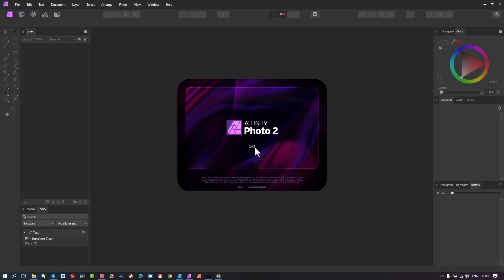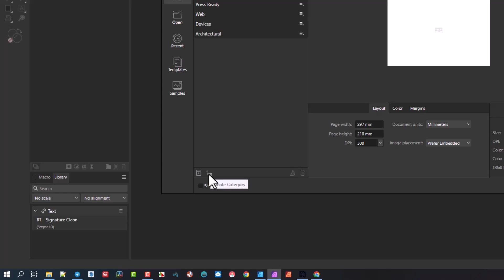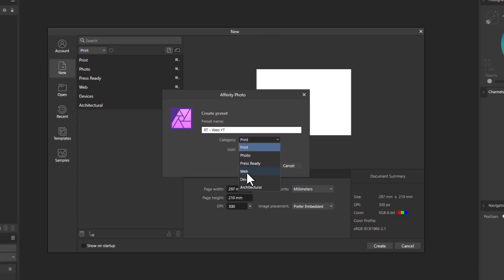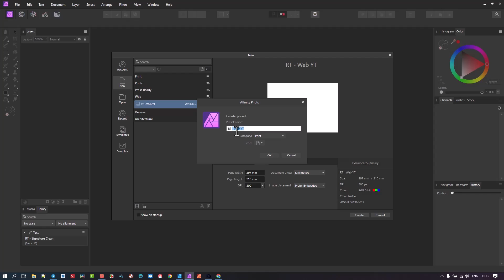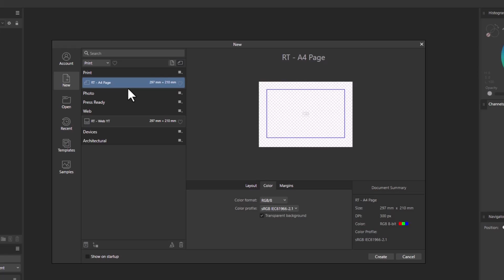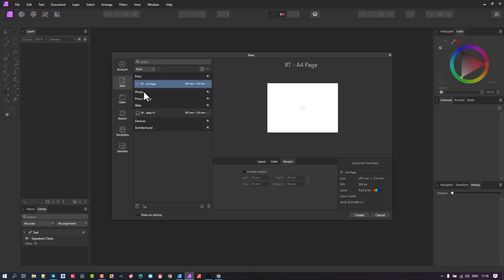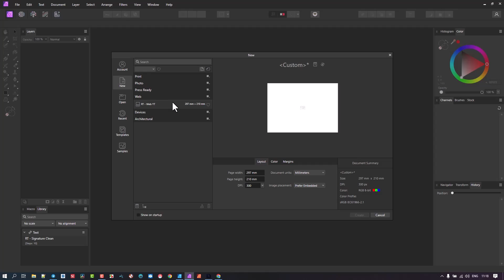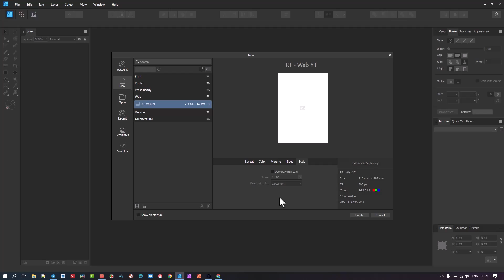Resolve - Missing New Document in Affinity Products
After Upgrading to the new Affinity 2.03 the New document feature had the Create Button Missing. This is a way to re establish it.  I am sure that there is an easier way to restore every setting, but this is my workaround to get things up and running.